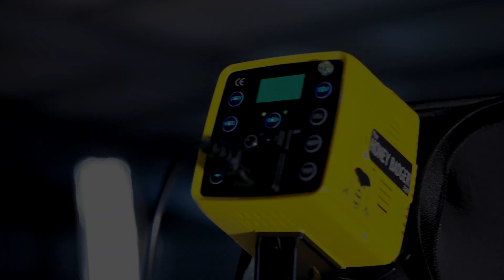Interfit - The Honey Badger